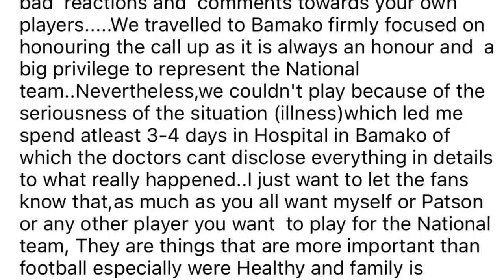Football world reacts to Enock Mwepu retirement